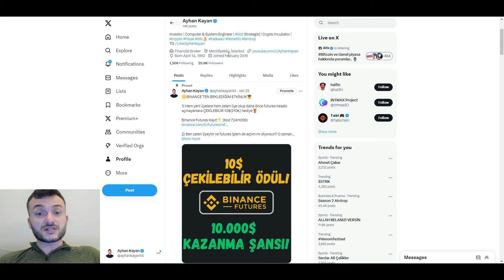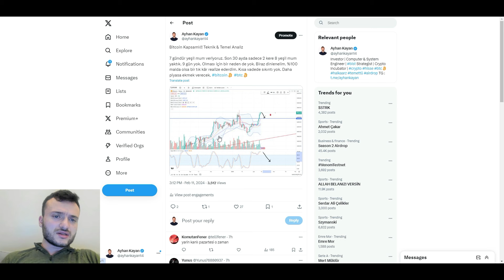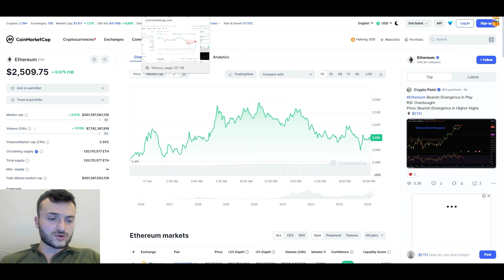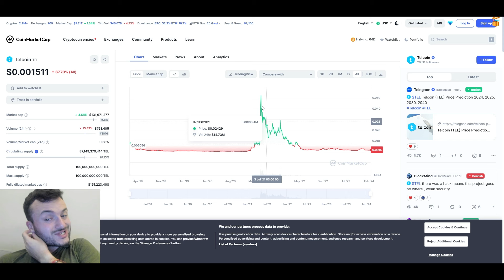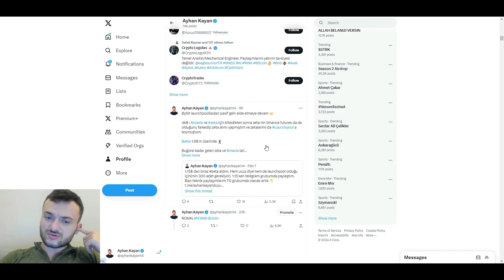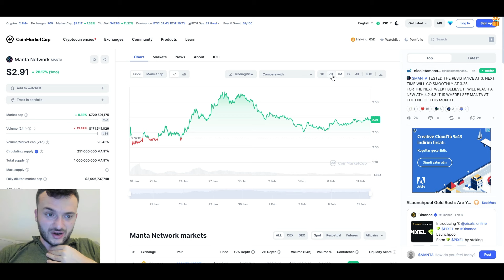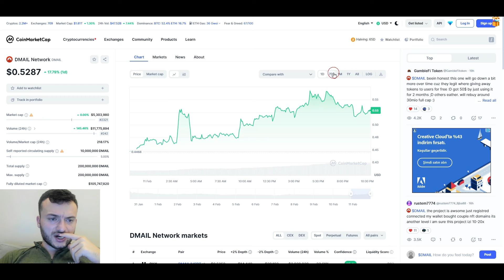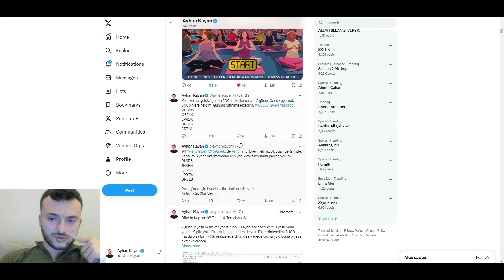SEPETİMDEKİ 10 COIN | STRATEJİM NET! - KAZANACAĞIZ :)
Kripto paralara vakit ayıran, stratejisi net olan ve güzel sepet yapan yatırımcılar eğer zarardayken de satabiliyorsa son 4-5 aydır güzel para kazanıyor ki bu trend devam edecek gibi duruyor. Twitter bir çok defa alım ve satımlarımı paylaşıyorum. Bu video'da altcoin sepetimi, coinlerimi nereden al-sat yapacağımı sizlerle paylaştım.

Hangi altcoinler yükselecek? altcoin sepetim nedir? coin tavsiye! kripto boğa sepeti güncel! 2024 altcoin sepeti 2024 kripto sepeti coin öneri coin analizleri coin sepeti ronin coin altcoin teknik analiz tel coin telcoin analiz bybit coinleri binance altcoin sepeti manta network analiz pyth twork pyth 1$ olur mu? yükselecek altcoinler dmail analiz dym coin inceleme jupiter coin wen coin analiz zeta coin bybit launchpool bincen yeni üye altcoin şubat sepeti altcoin 2024 öneri zeta coin zetachain binance